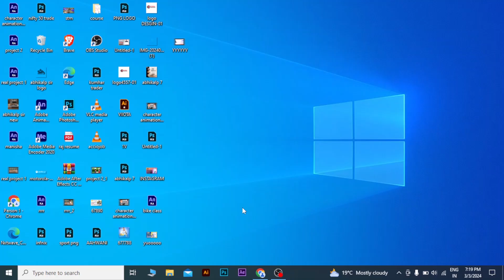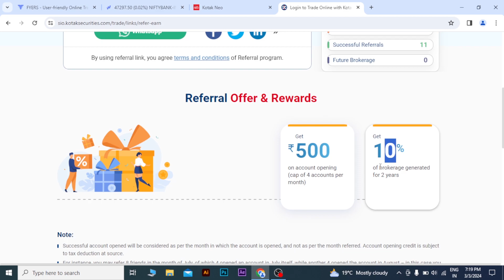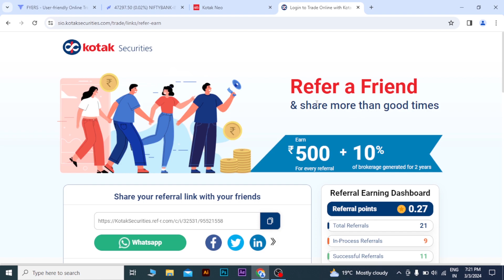🤑 Earn ₹40,000/Month | Easy Zero Investment Business | सिर्फ़ 2 घंटे काम | Daily Profit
about description: earn online| zero investment business ideas| part time work, make money online| earn with ai| print on demand business| work form home| ghar baithe kamaye|earn| part time job| best business|students| earning site| t shirt business| job after 12th|job after 10th| easy part time work| online work| freelance work| freelance skills

⏩Always Back Test Above Details First , Then only Make Trading Decisions.
⏩ We Do not Have Paid Group on Telegram or Whatsapp
⏩Traders Firstclass  not be liable for any lose and profit directly or indirectly due to the information given in this video.